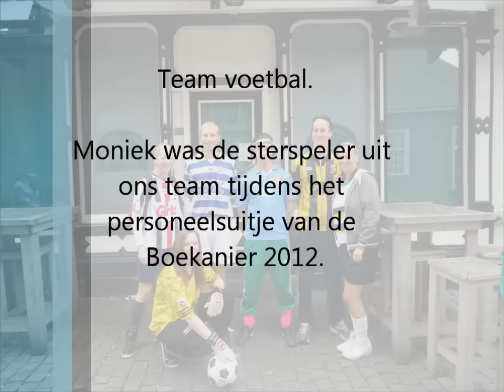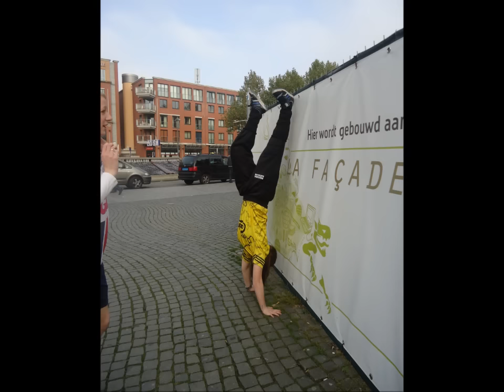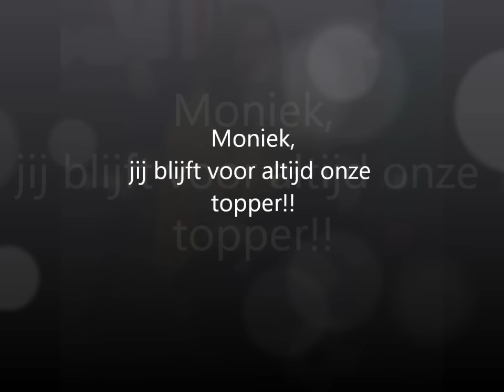Moniek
personeelsuitje met de Boekanier 2012